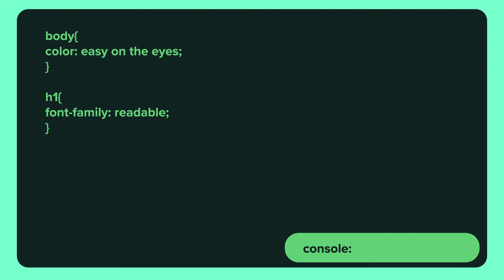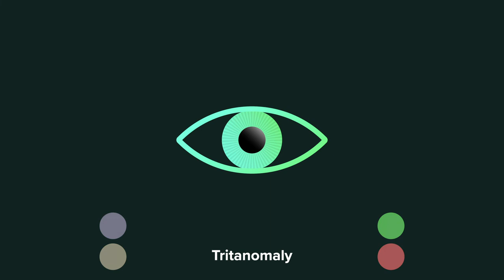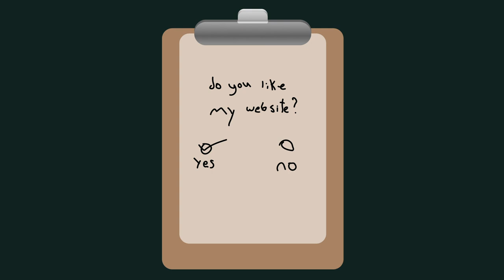What is HCI - How do I use it?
This was a student project, the audio is bad. I'm more so of an animator so don't take this video as an educational piece. There are better videos out there if you want to learn more about HCI.

Thanks.